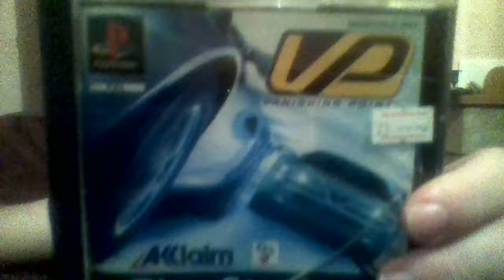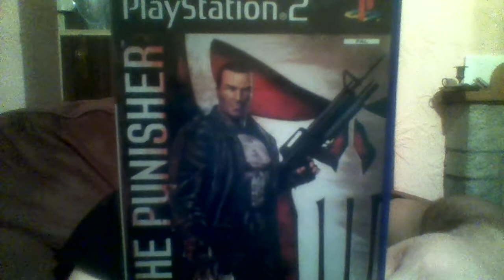Game Update Once Again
Here we are again with another update and here we have. 1) Vanishing Point. 2) Syndicate Wars. 3) Prey. 4) Agents Of Mayhem. 5) Batman Return To Arkham. 6) The Punisher.